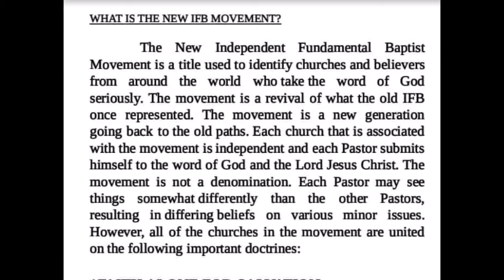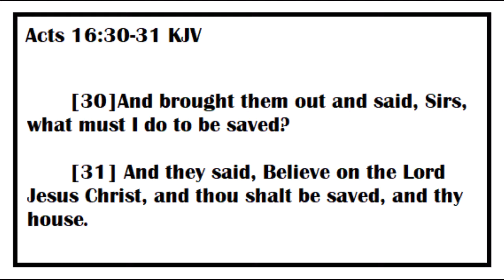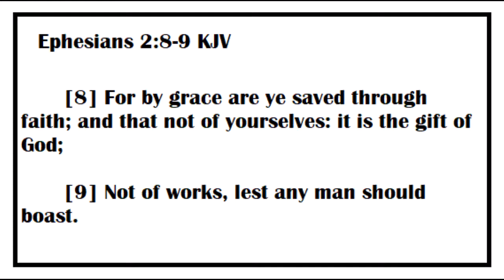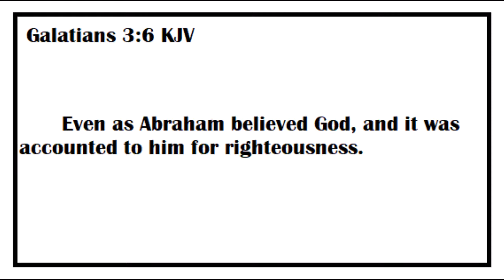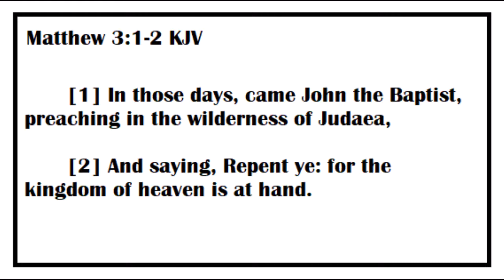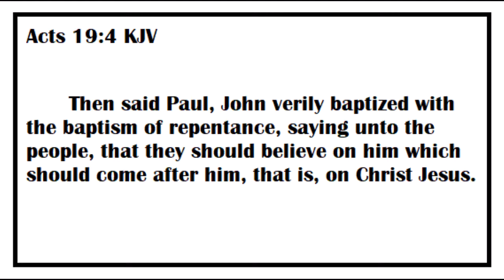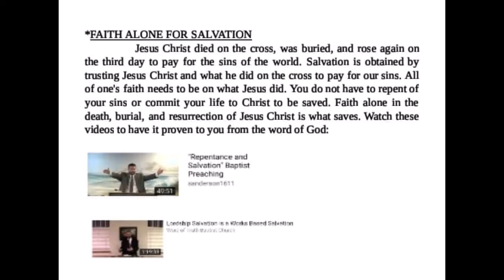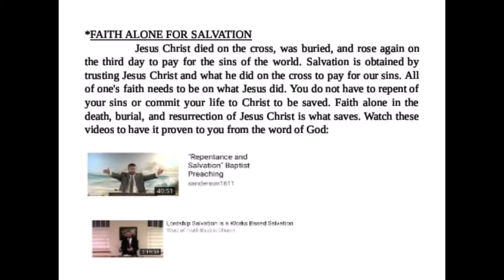Faith Alone for Salvation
By Brother Beau Thomas